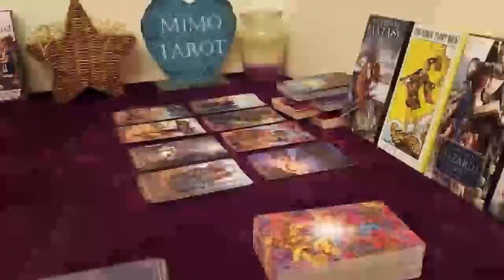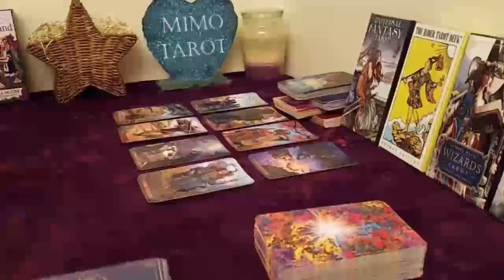Aquarius Tarot Love Reading It's Time to Move on !!